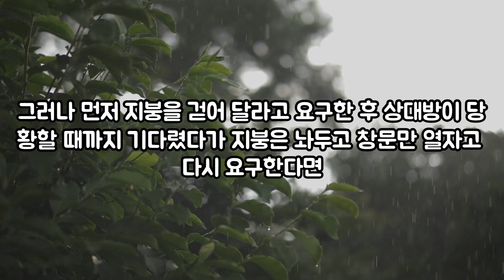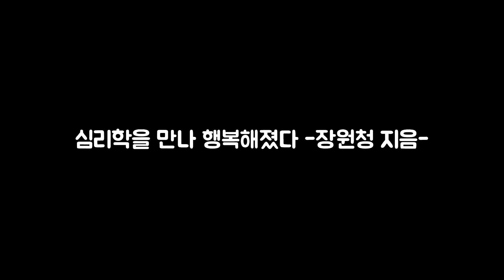💌마음건강을 위한 편지('23.08.14.)